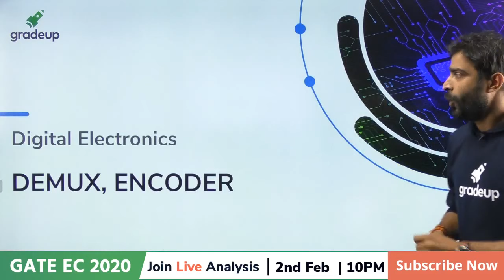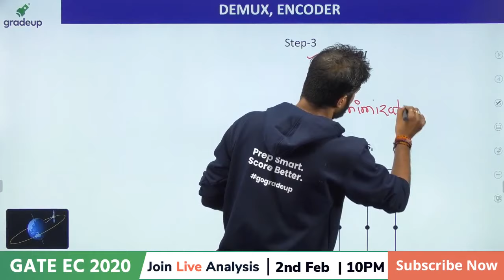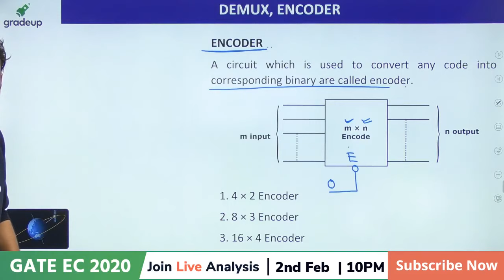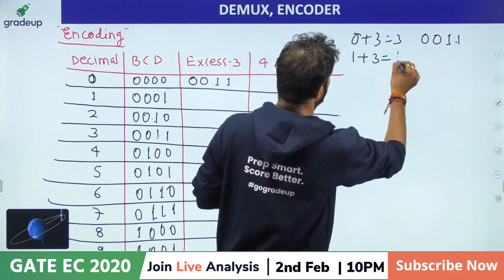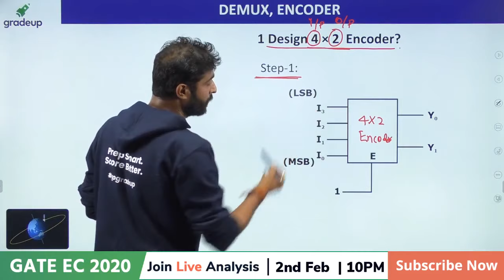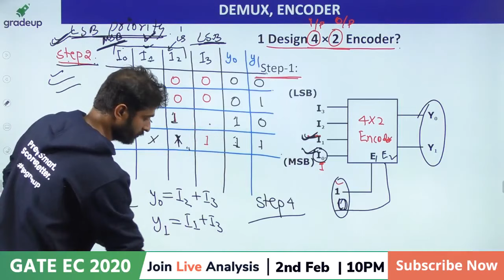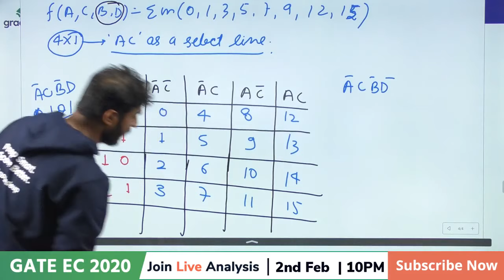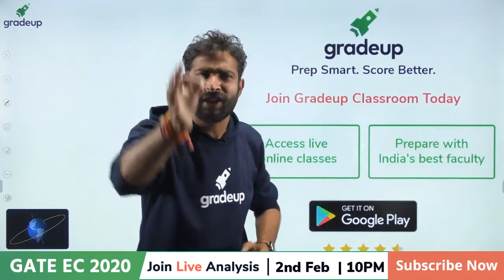Demux & Encoder | Digital Electronics | ESE & GATE Electronics (ECE) 2023 Exam Prep | BYJU'S GATE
ESE & GATE ECE 2023 - Watch the live class on DEMUX & ENCODER for ESE & GATE 2023 Preparation by Chandan Jha Sir. Practice questions on Digital Electronics for ESE & GATE 2023 Exam. These classes will help you to level up your preparation for ESE & GATE 2023. In this session, Gradeup Expert will discuss digital electronics for ESE & GATE.

►Chandan Jha:   9+ Years' Teaching Experience
                               Cracked ISRO Scientist/Engineer 'SC' Exam in 2012
                               Conducted 200+ Motivational Session in NIT’s and IIT’s
                               Area of Expertise: Digital Circuits, Microprocessor, Control Systems, Signals
                               and Systems, Communication

gate rank calculator, rank predictor gate